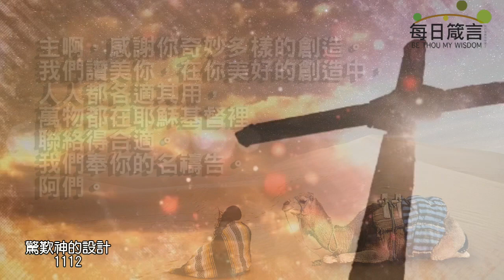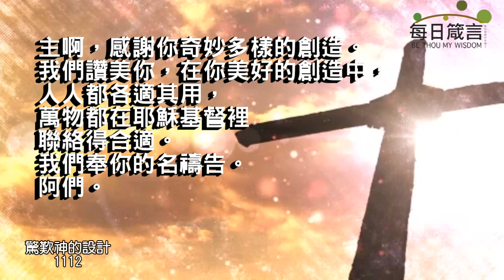每日箴言_231112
驚歎神的設計（約伯記39:13-18,26-27）